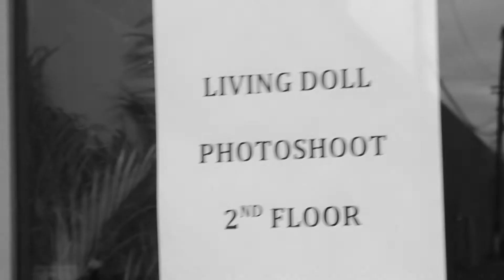Behind the Scenes Photoshoot Living Doll LA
Go Behind the Scenes Doll at our latest Living Doll LA Photo-shoot. Enjoy Dolls!